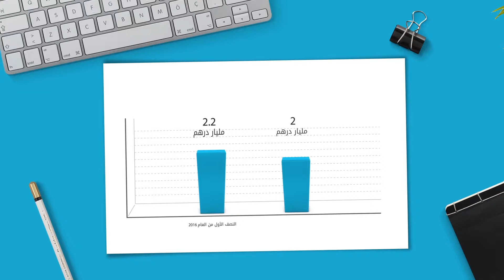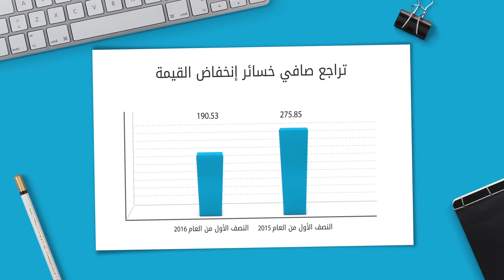مباشرTV | ارتفاع أرباح بنك دبي الإسلامي بـ ٥.٦٪ للربع الثاني من 2016